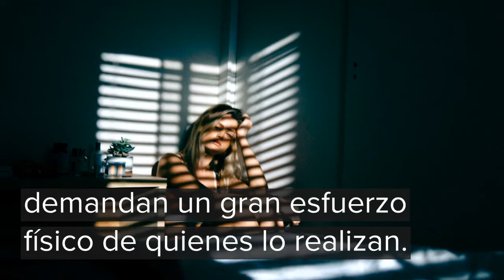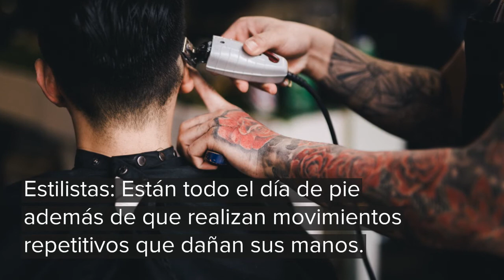Profesiones que demandan gran esfuerzo físico